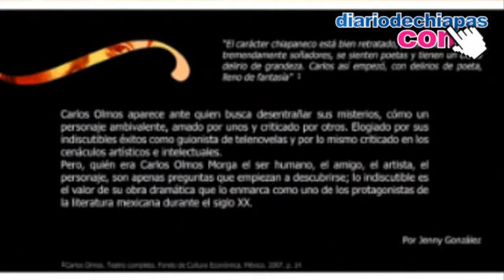Se realizará este jueves homenaje a Carlos Olmos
En este mes de noviembre se realizara un homenaje al gran dramaturgo chiapaneco Carlos
Olmos en la Sala de Artes Escénicas dedicada en su honor en las instalaciones del Consejo
Estatal para las Culturas y las Artes (Coneculta-Chiapas) de la capital chiapaneca.

Asimismo, se impartirá la conferencia "Carlos Olmos" Chiapas en la Dramaturgia Mexicana del
Siglo XX", impartida por Jenny González.

Se invita al público a disfrutar de este emotivo evento.

La Sala de Artes Escénicas Carlos Olmos se encuentra ubicada en el boulevard Ángel Albino
Corzo, número 2151, colonia San Roque de Tuxtla Gutiérrez.

La entrada será libre